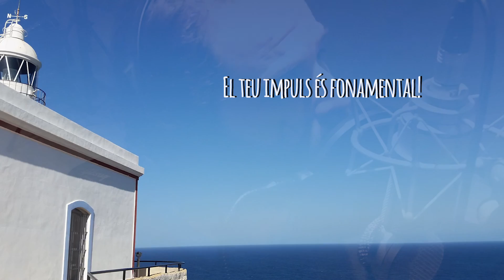Campanya Nou Disc i Llibre 2017 VerdCel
Participa al Verkami i fes possible el Nou Llibre i Disc de VerdCel

TERRA és l'element escollit.
Carles Dénia s'ha sumat a l'equip habitual d'Alfons i arrela ben endins les músiques d’aquestes noves cançons.
El llibre conté il·lustracions i el grafisme de Daniel Olmo.

Estrena en directe el 6 d’abril dins el BarnaSants.
Fes-te mecenes, entra i tria la teua recompensa. Tens un bon grapat d'opcions!

El teu impuls és fonamental!

Vídeo de campanya realitzat per Joan Sandín des de ComCal Audiovisuals